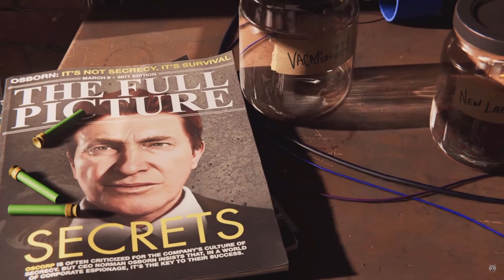Insomniac Perfected Spider-Man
On today's video we will do a let's talk about it. The purpose for this series is to talk about my favorite games and movies. To open a discussion in the comments and to give a BRIEF explanation on the game or movie we are talking about. Today we talk Spider-Man

This isn’t the Spider-Man you’ve met or ever seen before. This is an experienced Peter Parker who’s more masterful at fighting big crime in New York City. At the same time, he’s struggling to balance his chaotic personal life and career while the fate of Marvel’s New York rest upon his shoulders.

What’s up guys! I’m BranWolf I love gaming and fitness. And on this channel we are gonna play many different genre of games. We are going to do sports games like Fifa and NBA 2k! We are also going to play a lot of Call Of Duty! Lastly we will do walkthroughs of newer games as they release and many older games to I just live to game and appreciate your guys support!